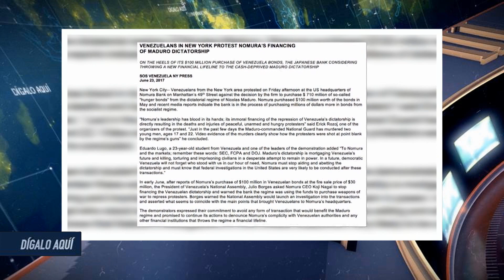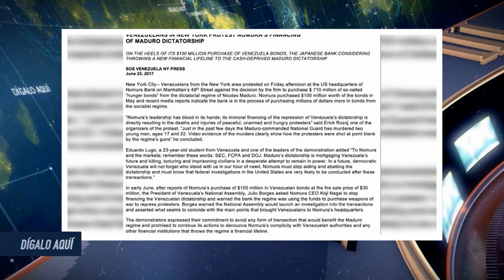Las noticias del día 23Jun - Digalo Aqui 23-06-2017 Seg. 01